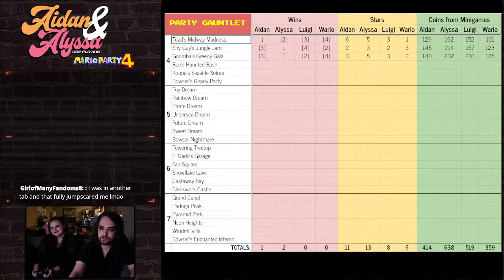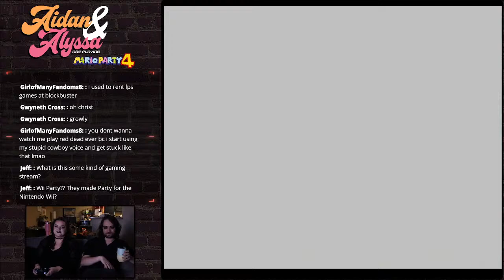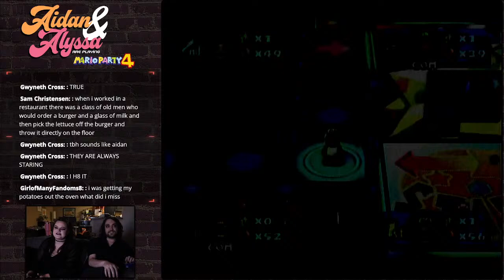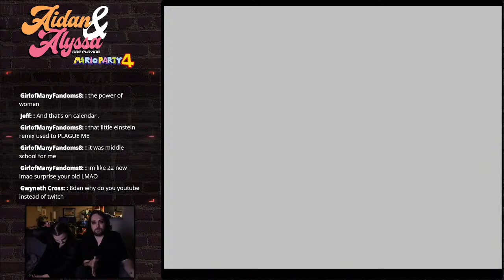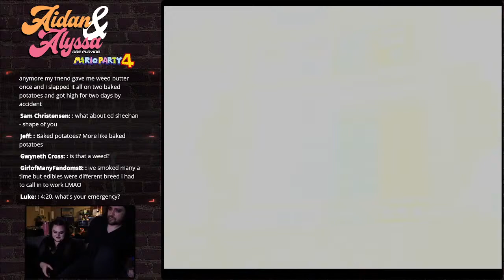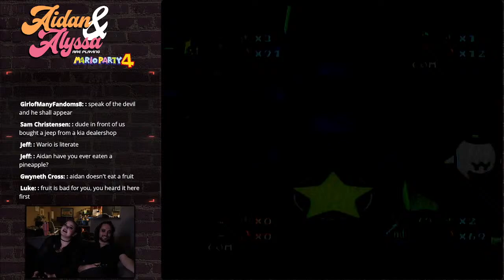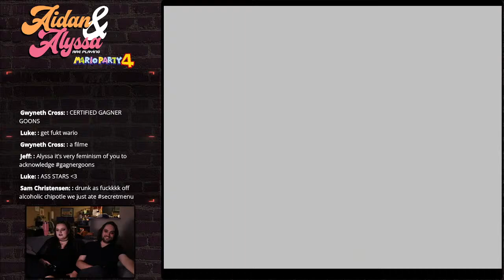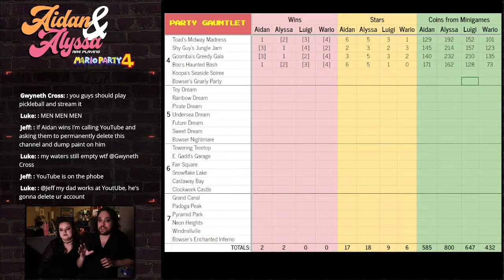BOO! hahaha jk, it's just Mario Party 4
spooky board is scary but we are brave